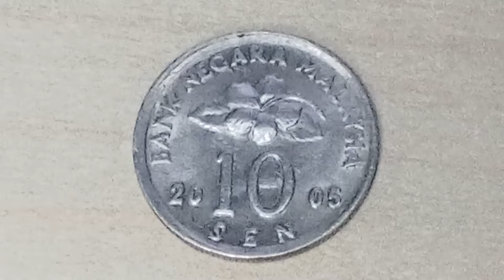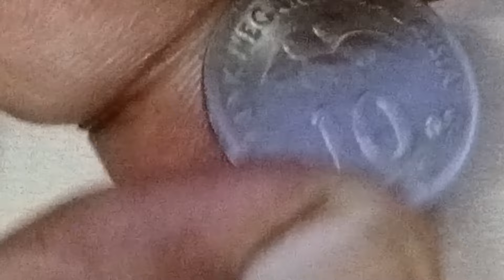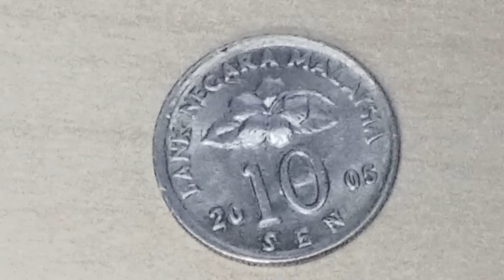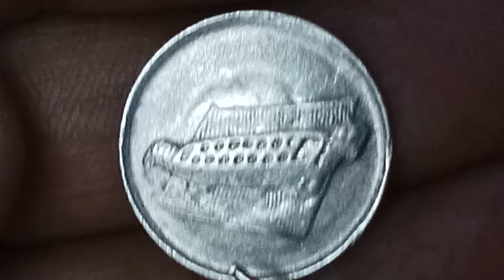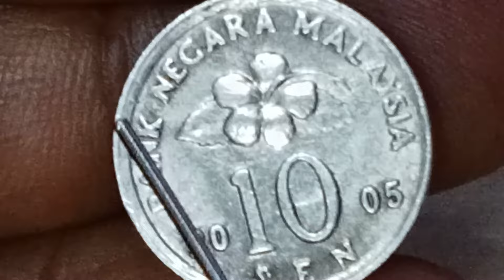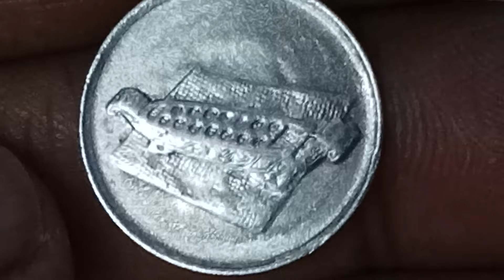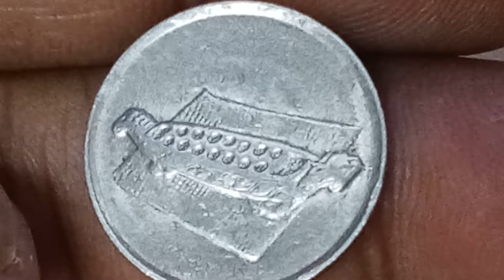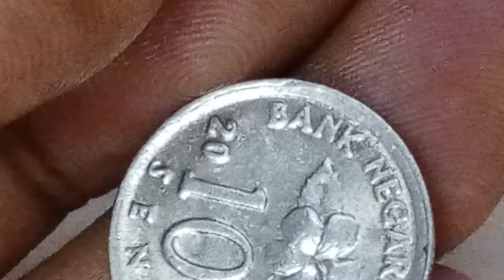3 jenis error di sekeping syiling 10 sen tahun 2005 untuk dijual.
harga jualan :RM5